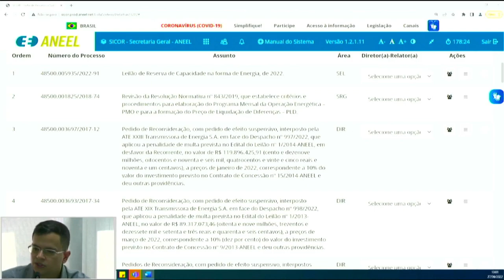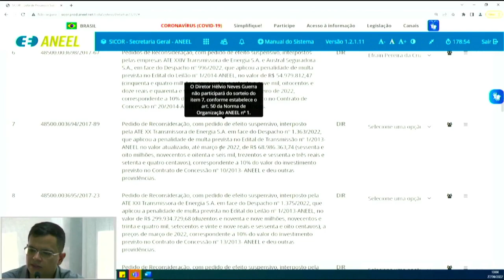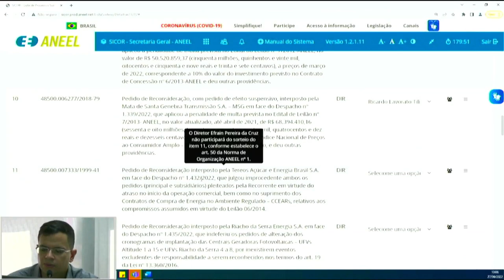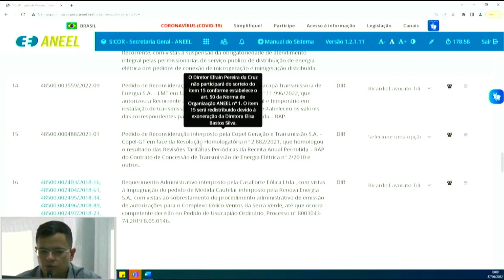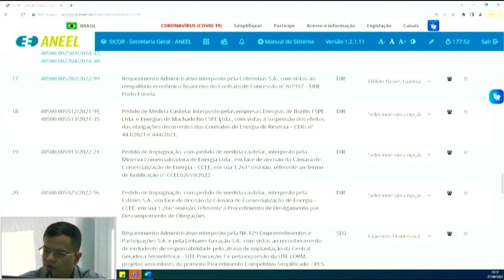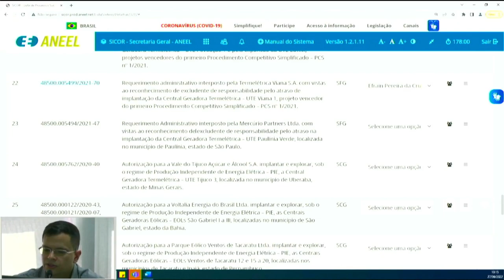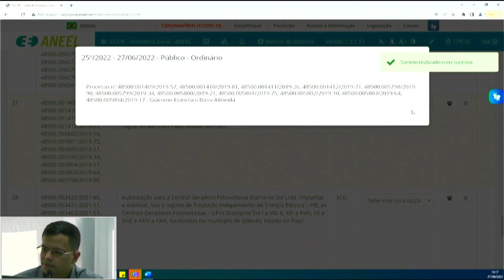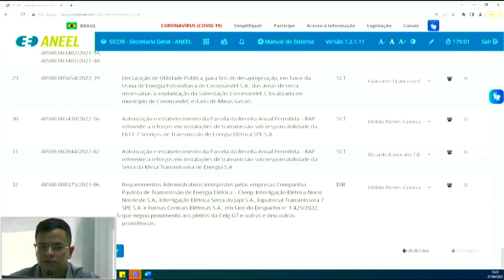25ª Sessão de Sorteio Público Ordinário de 2022 - 27/06/2022